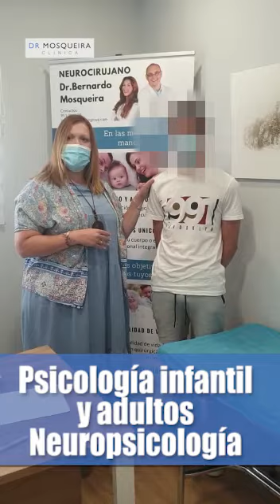Psicología infantil y de adultos - Clínica Dr. Mosqueira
En Clínica Dr. Mosqueira ayudamos a personas de todas las edades y no solo con problemas de espalda. Por ello, contamos con un gran equipo médico, Estefanía Villanueva es nuestra psicóloga. Ella ayudó a Sergio, de tan solo 16 años, a superar un cuadro de ansiedad que le dificultaba su vida diaria y sus estudios. Tranquilidad y control sobre sí mismo.

POR FAVOR COMPÁRTELO.